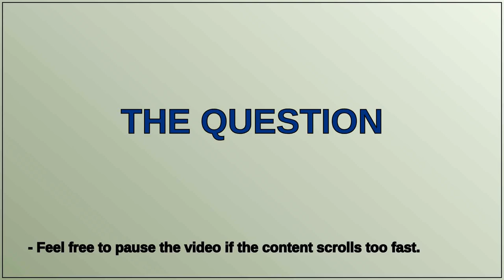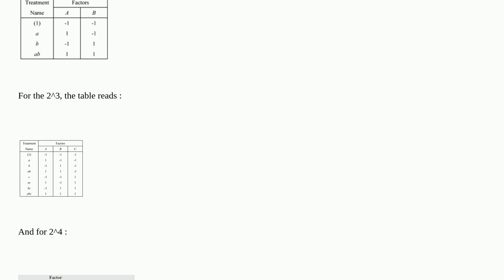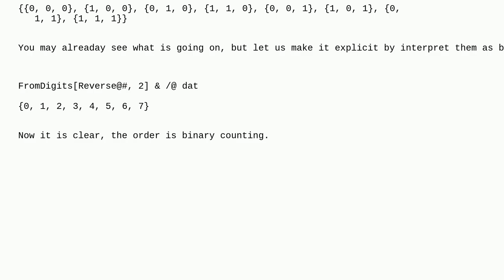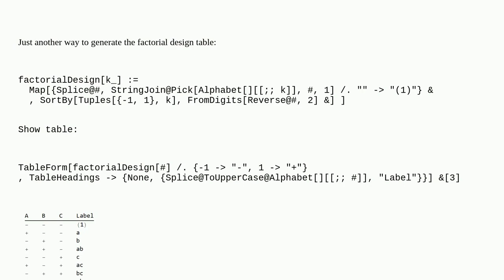Mathematica: Sorting logic and generation of letter sequence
Sorting logic and generation of letter sequence

A special thanks goes out to the community

  sorting string-manipulation list-manipulation